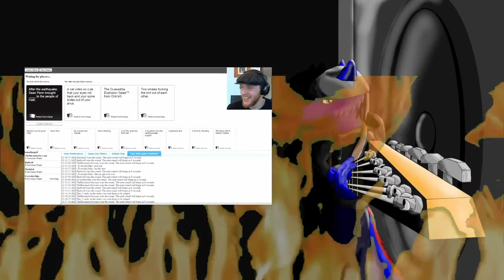IRISH DRINKING POWER | Drunk Klunk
Unlock your inner Irish powers and have a wonderful St. Patrick's Day!